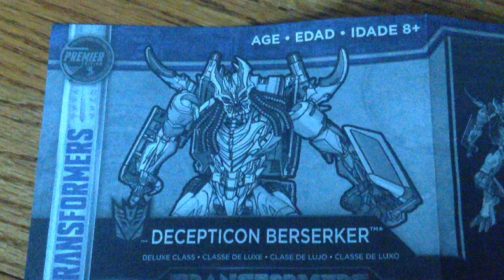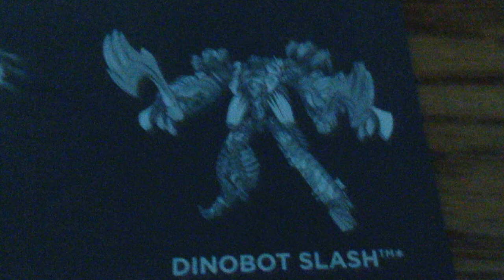Introducing the new tf5 Decepticon Berserker 👏